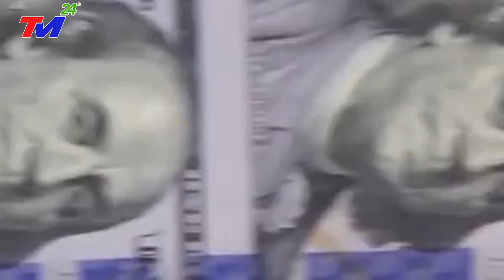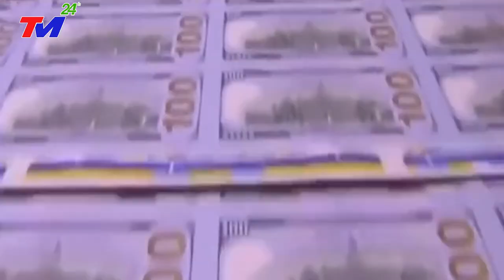CHIẾN SỰ 6/3 : MỸ ĐỨNG SAU LHQ ĐE DỌA TỊCH THU TÀI SẢN~KHI NGA SỬ DỤNG VŨ KHÍ HẠT NHÂN VỚI UKRAINA